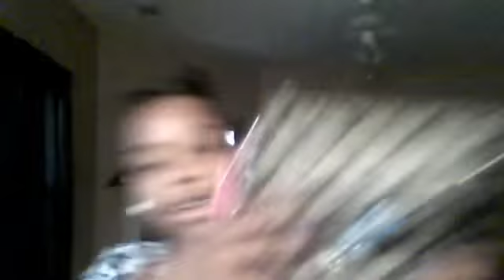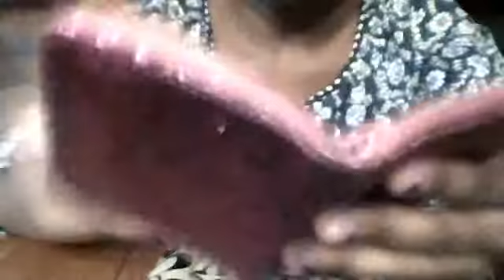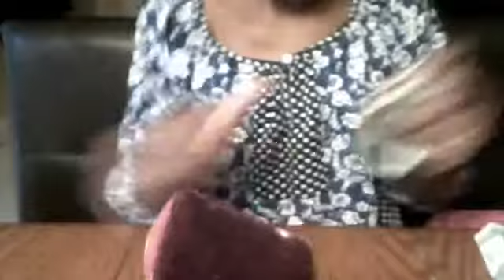what's in my purse tag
whats in my purse not braging byee xoxo